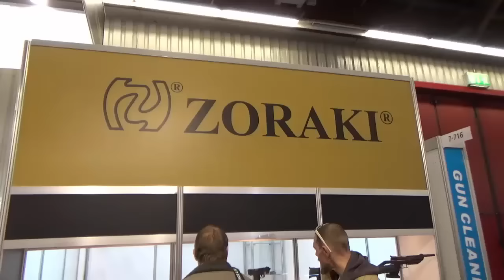ZORAKİ KURU SIKI TABANCALAR IWA NÜREMBERG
Atak Arms Zoraki kuru sıkı tabancalar IWA Nürnberg.